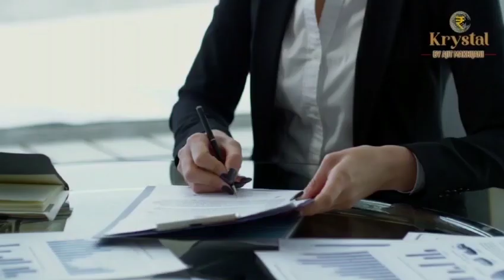...जब भड़क उठे NCP नेता भारत गंगोत्री!